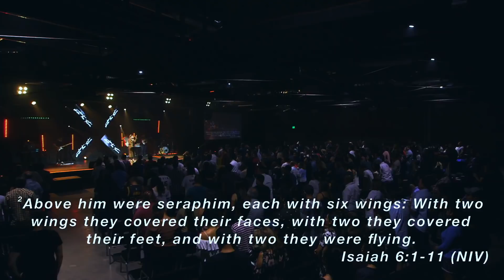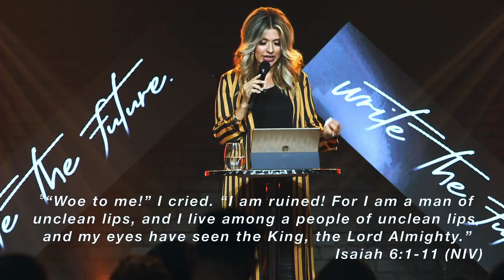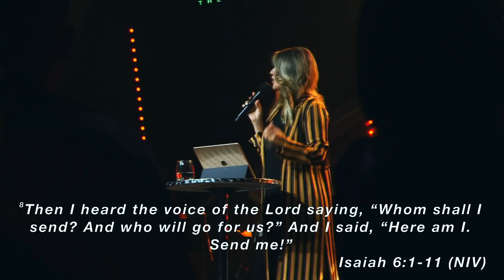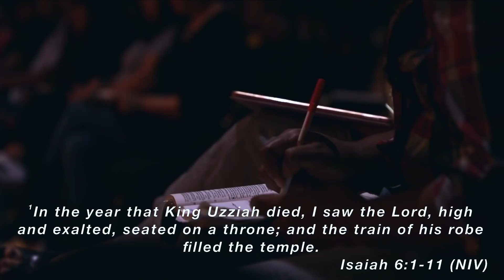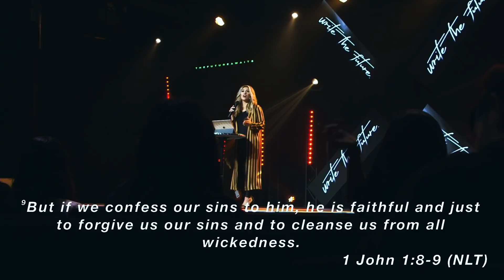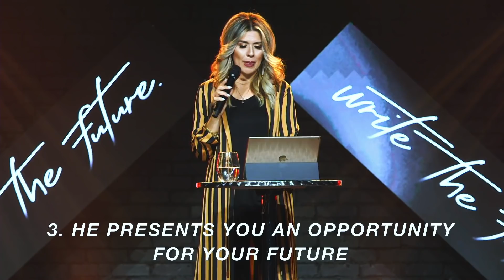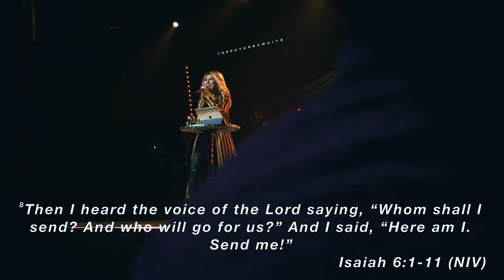Settling Your Yesterday, And Seeing Your Tomorrow || Pastor Marie Silva